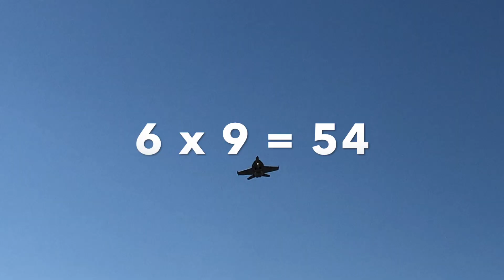6 Times Table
multiplication song